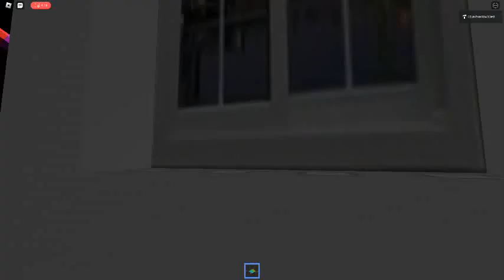Ceiling Fan 9090 In Toucan Fan's Haunted Fan Land